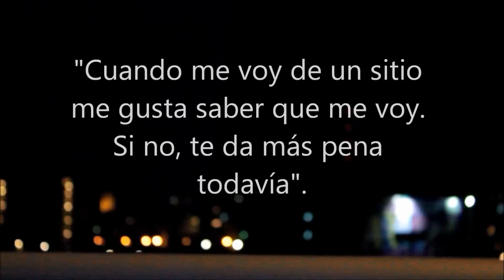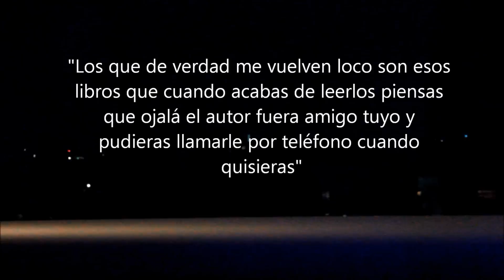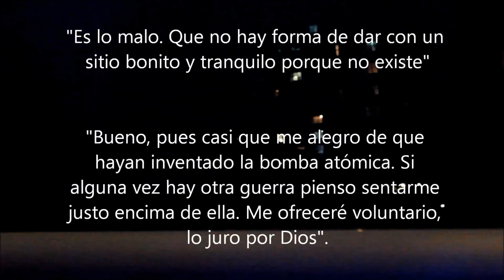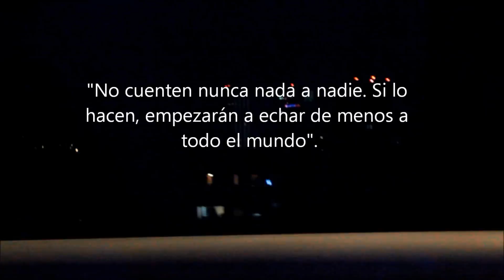Reseña de El guardián entre el centeno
J. D. Salinger. El guardián entre el centeno. Alianza.